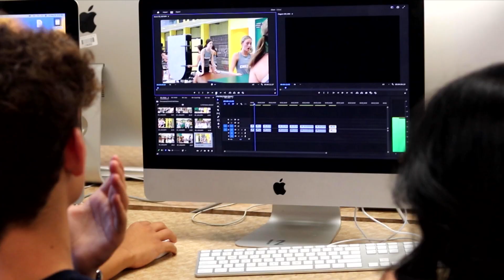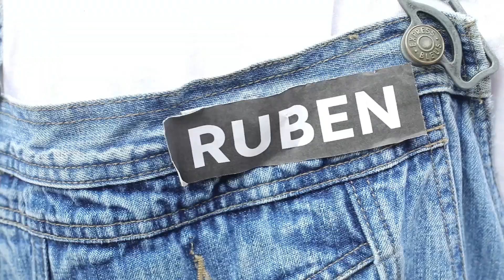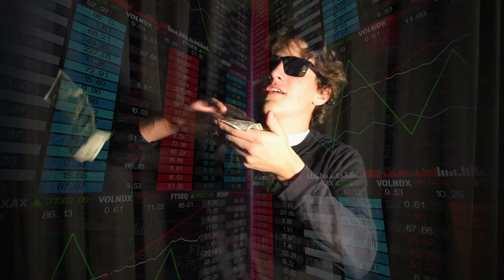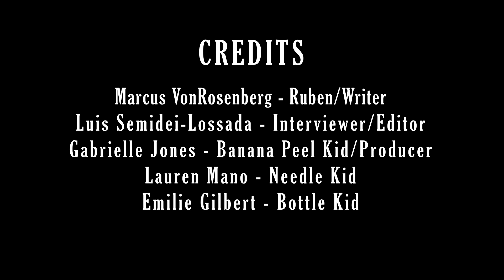WCAT for Friday, September 22, 2023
X, formerly known as Twitter - @fhs_wcat